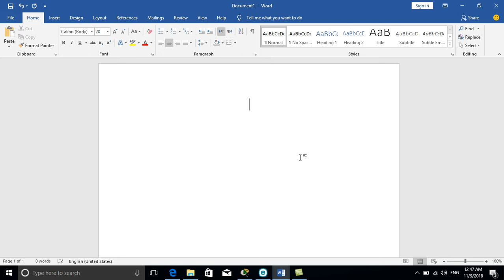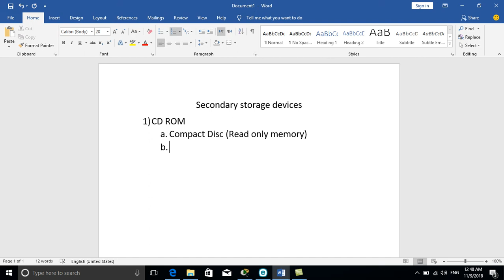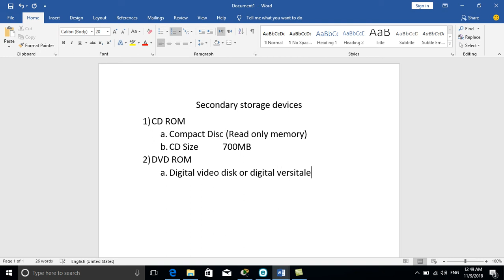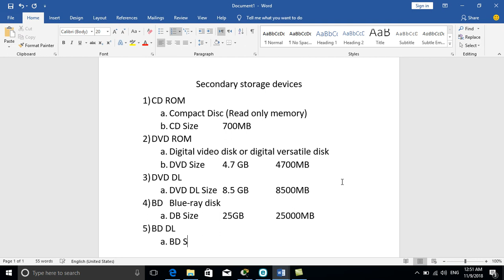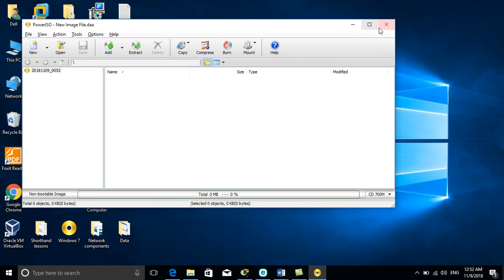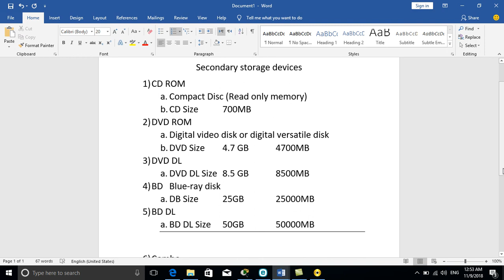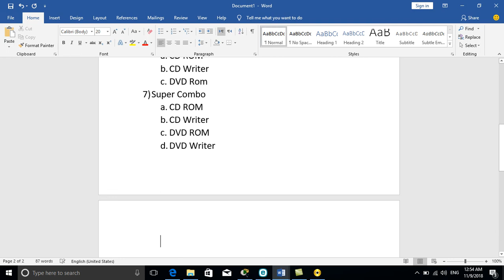secondary storage devices